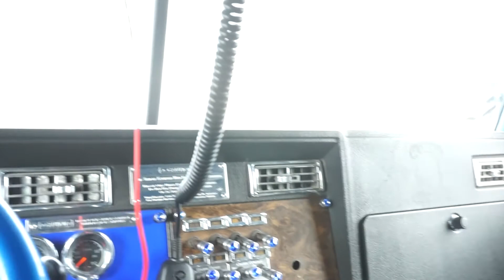I Passed My CDL Test! (vlog 29)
I want to extend my gratitude to Heritage auto school in New Rochelle, NY and instructor David for helping me obtain my license.